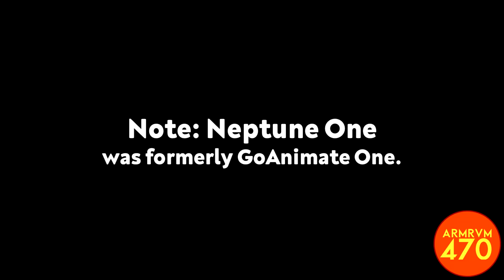(Happy Halloween 2020 Special 2/2) Neptune One Logo/Ident History